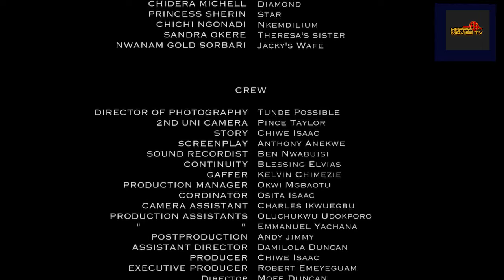Single Father Of 3 Kids "New Released Movie Today 23rd March - 2024